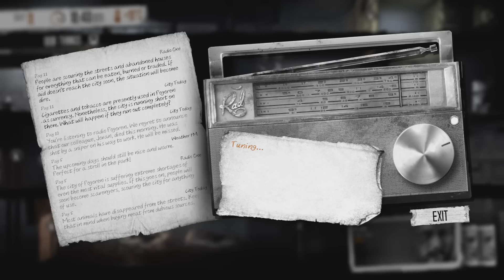This War of Mine Romania Ep 5 : Cat Noroc (HD)